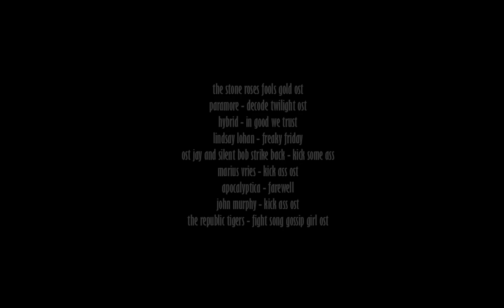april11a martel hitcha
Lineage 2 - Teon - Marti MM
Hellbound+ mages party pvp